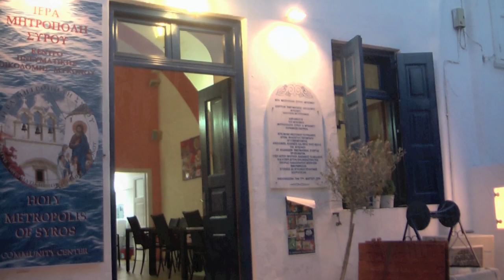Mykonos - Greece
See the best accommodations

Mykonos is a Greek island and a top tourist destination, renowned for its cosmopolitan character and its intense nightlife. The island is part of the Cyclades, lying between Tinos, Syros, Paros and Naxos. It spans an area of 105.183 km2 (41 sq mi) and rises at an elevation of 341 m (1,119 ft) at its highest point. The island is composed primarily of granite. It has little natural fresh water and relies on the desalination  of sea water in order to meet its needs. There are 9,320 inhabitants (2001) most of whom live in the largest town, Mykonos, also known as Chora (i.e. the Town  in Greek, a common denomination in Greece when the name of the island itself is the same as the name of the principal town), which lies on the west coast.

It is believed that the island was named after a local hero, who is considered an offspring of the god Apollo and was worshipped locally in antiquity. ( source Wikipedia )